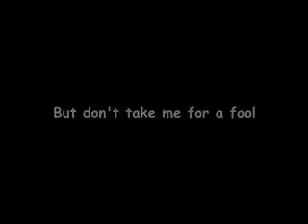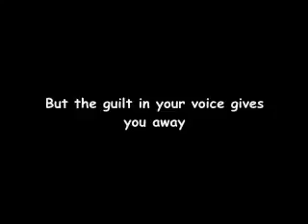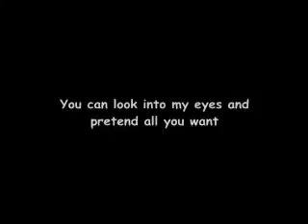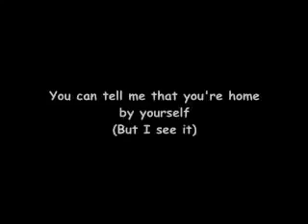Simple Plan Your Love Is a Lie karaoke with Lyrics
karaoke for simple plan your love is a lie.